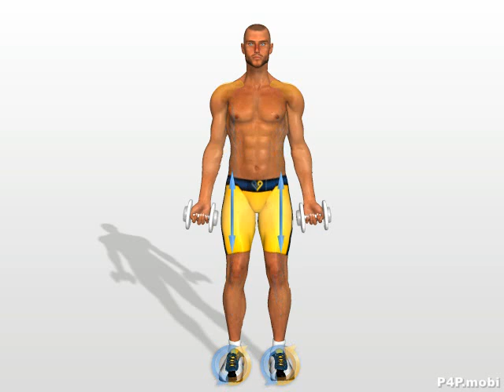Trabajo Muscolo Biceps musculos bicep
Ejercicio para Trabajo Muscolo Biceps